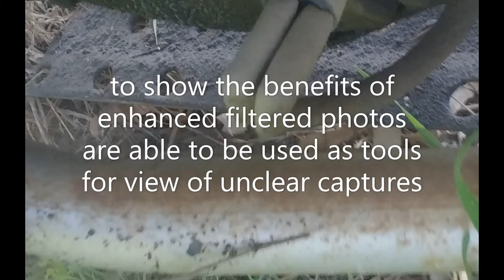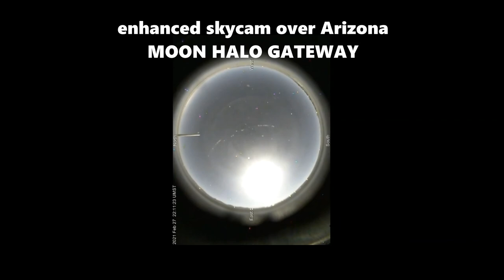ENHANCED GHOST PHOTOS SHOWING TRUE IMAGE